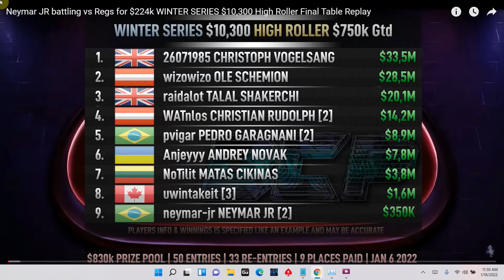LionShare Review of the $10,300 Winter High Roller on Pokerstars (Kurt Fitzgerald and Steve Barshak)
Kurt23x and illini213 host a community training session in the LionShare discord server.  The crew studies the $10,300 buyin Winter Series High Roller on Pokerstars which featured Neymar as well as many of the most successful high stakes players today.